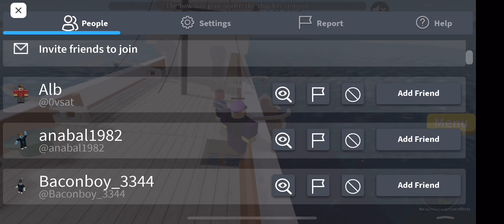We Were So Close….. To Beach The Ship In Sinking Ship Survival